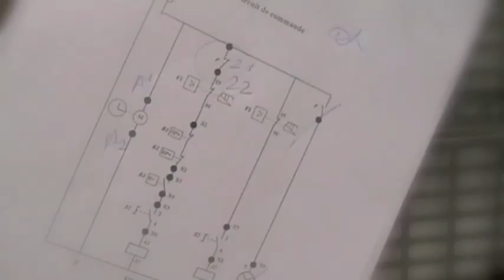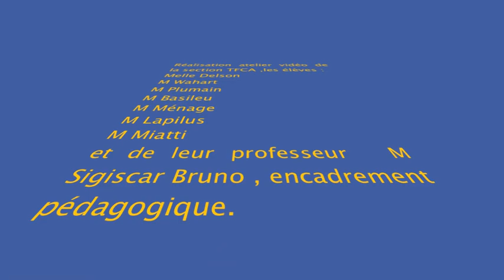Le métier de frigoriste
Clip video : LES MIANS

1 er Prix du concours du jeune cinéaste 2012 : Catégorie Lycée ,CREATION ARTISTIQUE.
Section Technique du froid et de conditionnement d'air.